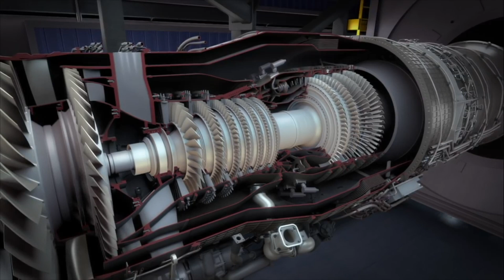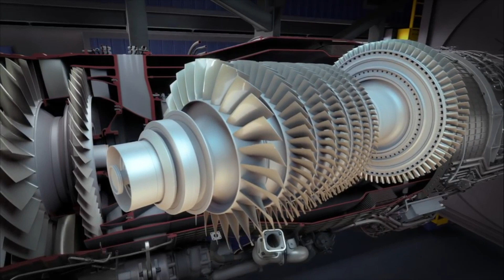GTRE Kaveri in Russia